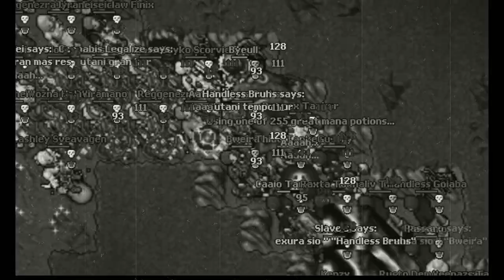Zivera.eu INSTINCT THE MOVIE [HD] TRAILER - FULL MOVIE COMMING SOON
Trailer Instinct the movie .